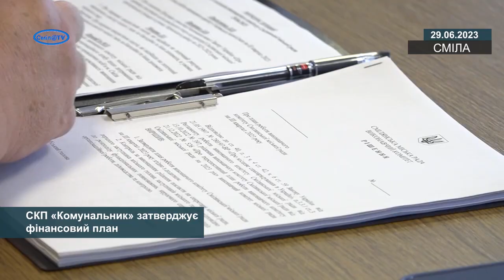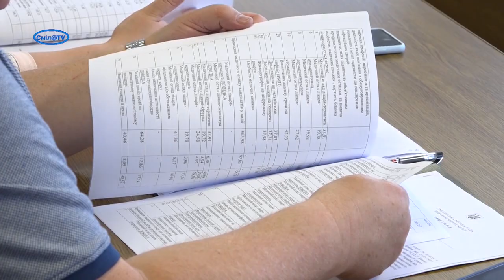СКП «Комунальник» затверджує фінансовий план